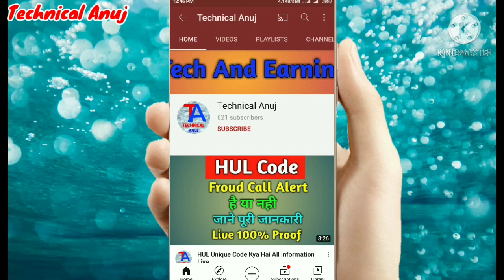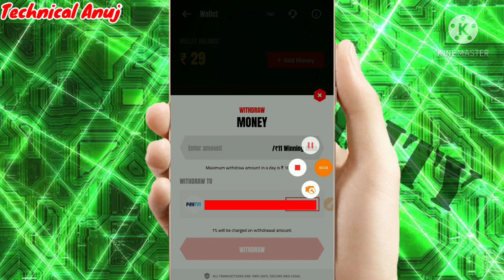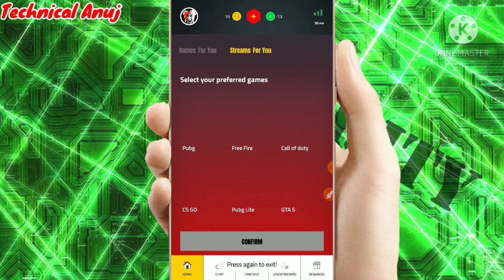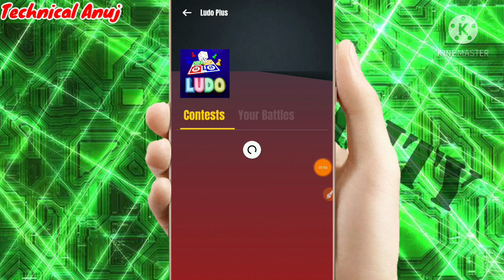New Best Earning App 2021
Invitation Code=ZODEB6A71M

Dosto Aaj Ki Is Video Me Maine Aapko Best New Earning Application Ke Bare Me Bataya Hai Jisse Ki Aap Hazaro Rupay Kama Sakte Hai Is App Me Aap Games Khelkar Bhi Paise Kama Sakte Ho Aur Refer And Earn Option Bhi Hai Aap Apne Friends Ko Refer Karke Bhi Paise Kama Sakte Ho

Earning App
Hindi
Tech
Technical Anuj